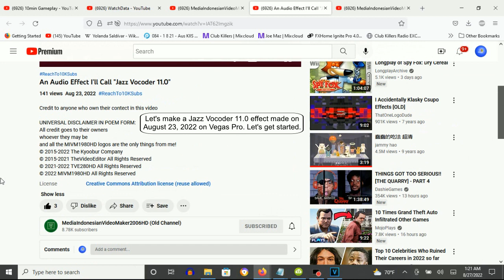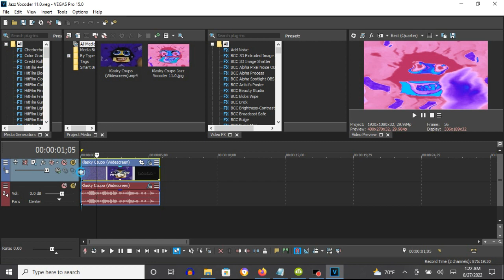How To Make Jazz Vocoder 11.0 On Vegas Pro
How To Make Jazz Vocoder 11.0:

(VideoFX)

1st: Gradient Map - Jazz Vocoder 11.0

[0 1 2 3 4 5**]

0; R: 165, G:    0, B:  63, A: 255
1; R: 240, G:  165, B: 255, A: 255
2; R:  78, G:    0, B: 225, A: 255
3; R:  15, G:  207, B: 255, A: 255
4; R:   0, G:    0, B:   0, A: 255
5; R:   0, G:    0, B:   0, A: 255

2nd: TV Simulator - Line Sync 0.7500

(AudioFX)

1st: Orange Vocoder - JAZZ VOCODER 11.0

2nd White Key
2nd Black Key
3rd White Key
4th White Key
5th Black Key
8th White Key
12th White Key
10th Black Key

Effect by MediaIndonesianVideoMaker2006HD (Old Channel)

An Audio Effect I'll Call "Jazz Vocoder 11.0"